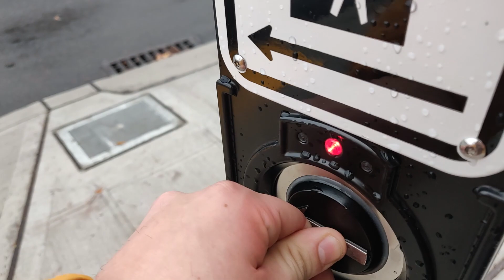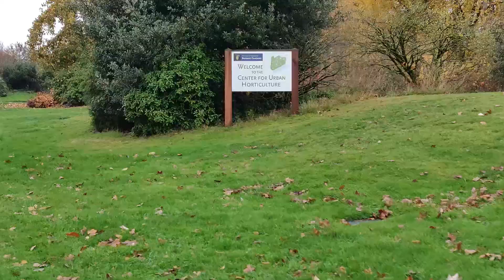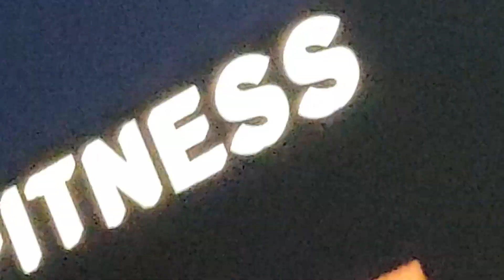The antisocial life of a failing college student!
This how school be!

Really might have to drop out!

If you have any suggestions on how I can improve my vlogs, and things/challenges I can do, please let me know down below.

Add me on snapchat! @thebigboidavid

Currently Using my phone to Film: OnePlus 6T